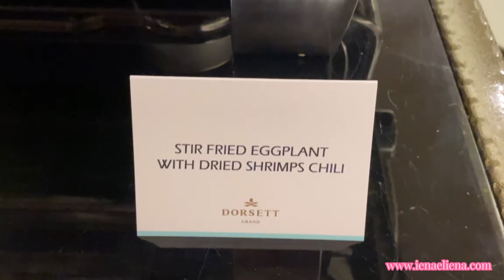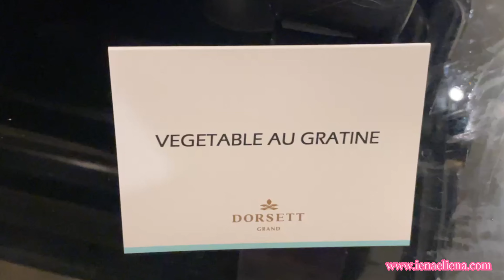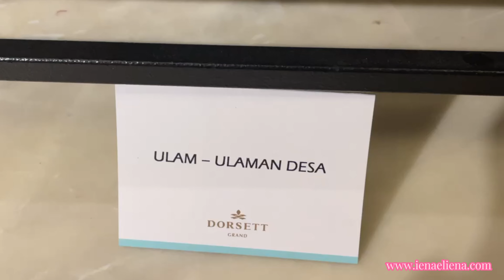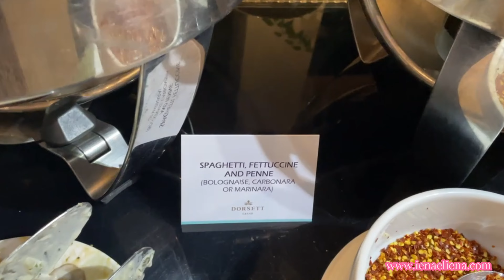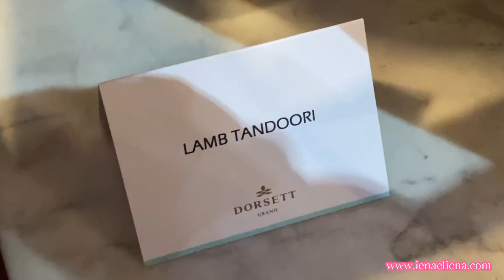Bufet Ramadan 2024 Dorsett Grand Subang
Pejam celik pejam celik , Ramadan semakin menghapiri kita. Bulan Ramadan adalah bulan yang penuh barakah yang mana pada bulan inilah seluruh umat Islam berlumba-lumba untuk meraih pahala bukan sahaja dengan berpuasa malah amalan-amalan sunat yang lain.

Selain daripada menunaikan ibadat pada Ramadan ini, tidak ketinggalan juga kemeriahan Buffet Ramadan yang memang menjadi alternatif untuk umat Islam berbuka bersama ahli keluarga dan sahabat selain daripada berbuka di rumah, kedai makan dan membeli juadah di bazar Ramadhan.

Kedatangan bulan Ramadan sering dinanti-nantikan terutamanya dalam kalangan para peniaga kerana bulan inilah melimpah ruahnya rezeki bagi mereka. Bulan ramadhan memang tidak dapat dipisahkan dengan lambakan Bufet-bufet ramadan oleh pengusaha restoran mahupun hotel . Ramai juga ahli perniagaan yang menggunakan peluang Bufet Ramadan ini untuk bersedekah menjamu anak-anak yatim.

ASeperti kebiasaan , ramadan pasti akan di meriahkan dengan pelbagai tawaran  berbuka puasa seperti bufet ramadan. Dorsett Grand Subangjuga tidak melepaskan peluang untuk menawarkan menu bufet ramadan yang pasti manambat hati pelanggan.

Cita Rasa Ramadan Dorsett Grand Subang

Di Dorsett Grand Subang, Cita Rasa Ramadan boleh didapati dari 13 Mac hingga 9 April 2024. Pengunjung boleh menantikan pelbagai makanan laut yang di hidangkan di atas ais, Sup Gear Box Istimewa, ayam percik, anak kambing panggang dengan nasi Arab, roti boom, Garlic Naan, Onian Naan, Cheese Naan, Chicken Tandoori, Lamb Tandoori, Pita Kebab, Roti John,

Banyak lagi menu masakan yang bakal menambat selera anda seperti Stir Fried Eggpant With Dried Shrimps Chili, Patin Masak Tempoyak, Hati & Pedal Ayam Goreng Sambal, Pajeri Terung, Tempe, Ikan Sepat, Kerabu Taugeh, Daging Salai Masak Lemak Cili Api, Nasi Briyani Gam Kambing, Lamb Curry, Fried Kuey Teow, Ayam Percik, Ikan Tenggiri Masak Asam Pedas, Mix Seafood Al Ajillo, Vegetable Au Gratine, Stir Fried Butter Prawn With Oat, Ayam Goreng Special, Ikan Gelama Masin, Tauhu, Ikan Bulu Ayam Mason, Telur Masin, kan Sepat, Ikan Bilis Goreng & BAwang, Telur Ikan Goreng & BAwang, Kerabu AyamKerabu Daging Ala Thai, Kerabu Mangga Cili Api Berkacang, Kerabu Jantung Pisang, Kerabu Sayur Kacang Botol & Perut, Spaghetti  Fettuccine & Penne, Bolognase, Carbonara or Marinara, Arabic Mandy Rice.

Terdapat juga Pilihan inspirasi kuih-muih dan pencuci mulut tempatan dan tradisional seperti uah melaka, keria, kaswi, Kuih Gulung, Kuih lapis dan macam macam lagi. Tidak lupa juga pelbagai jenis Ulam-ulaman, sambal mangga, sambal belacan, sambal belacan tempoyak, sambal belacan limau kasturi,

Aneka Jeruk buah buahan dan aneka jenis buah buahan juga bakal menyerikan bufet ramadan ini. Ruangan pencuci mulut juga pasti menambat hati seperti Banana Cake, Pulut Mangga, Strawberry Mousse, Chocolate cake, red velvet cake, Manggo Puding.

Hiburan malam oleh busker duo.

Selain menikmati aneka hidangan untuk berbuka puasa anda juga akan di hiburkan dengan Busker Duo.

Baju Raya dari Masterpiece oleh Masrina Abdullah, Maswira Majid, Evita Mairesse, Izwani, Huda Hassan dan Hasfitri Yusof.

Sambil menjamu selera juga jangan lupa luangkan masa untuk melihat beberapa pakaian dan kasut terbaik Raya yang terdapat di pelbagai gerai  yang menampilkan rekaan abadi oleh Masterpiece oleh Masrina Abdullah, Maswira Majid, Evita Mairesse, Izwani, Huda Hassan dan Hasfitri Yusof. Boleh lah beli baju raya pada harga menarik yang ditawarkan.
Durian Platter for an addition of RM49.99 nett.

Atas permintaan ramai, Dorsett Grand Subang sekali lagi akan bekerjasama dengan Agro Best untuk mempersembahkan pengalaman durian. Kali ini, ia adalah Pinggan Durian dengan tambahan RM49.99 bersih. Setiap pinggan akan menampilkan sehingga 3 varian durian*: D24, Udang Merah dan IO1, 2 pulpa setiap varian. Juga tersedia sudah tentu, mu
Review Bufet Ramadan 2024 Dorsett Grand Subang

Cik iena berkesempatan menghadiri Majlis Preview BUfet Ramadan di Grand Subang baru baru ini. Terdapat pelbagai menu yang menarik perhatian cik iena antaranya  Dan banyak lagi aneka masakan serta ulam ulaman .

Harga Bufet Ramadan 2024 Dorsett Grand Subang

Dewasa :  RM188
Kanak2(6-12 tahun) : RM90
Warga Emas 60 tahun keatas : RM150
Tarikh : 13th March 2024 hingga 9th April 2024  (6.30 Petang hingga 10.00 Malam)

Harga Early Bird Price

Dewasa :  RM158
Tarikh pembelian : 19 Jan hingga 13 Mac 2024

Untuk pertanyaan dan tempahan.